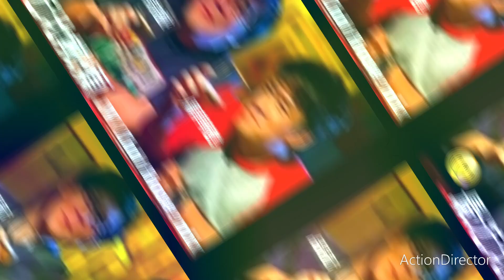最近比較煩(品冠 & 李宗盛 & 周華健) - JW Club House mix